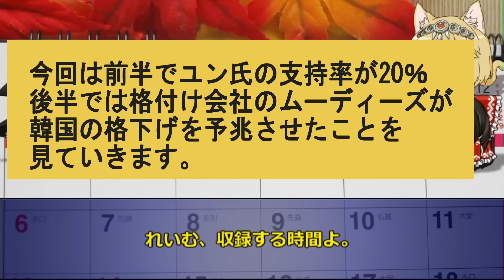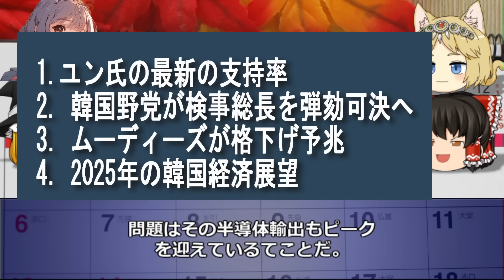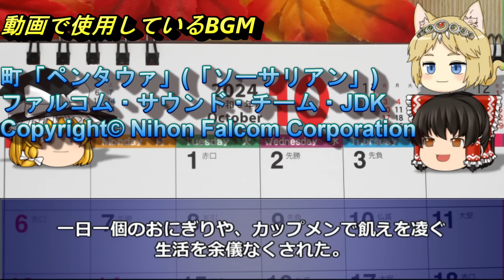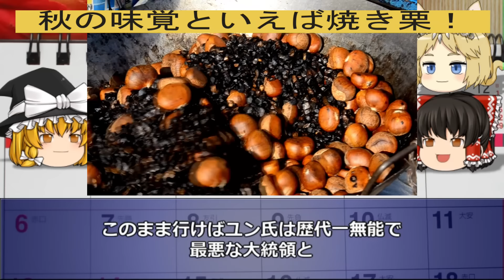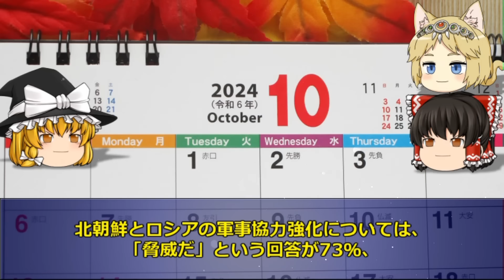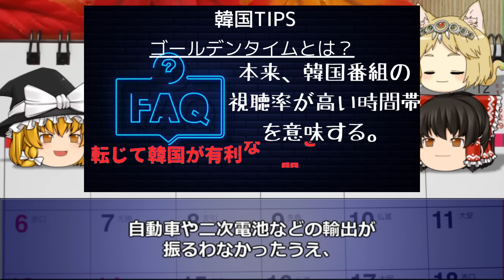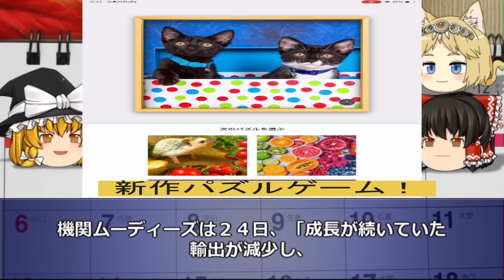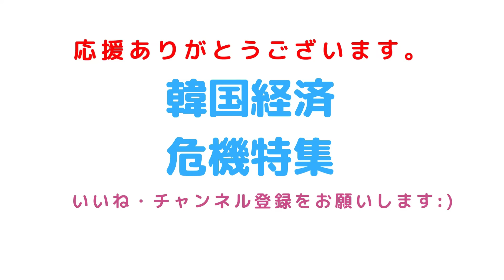【韓国経済】世界大手格付け機関が韓国に警告ｗムーディーズ「成長の動力を失って韓国企業の株はゴミ！」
2008年から韓国経済を取りあげて今年で16年目を迎えました。

今回は「【韓国経済】韓国の絶望ｗ韓国成長率が酷すぎてムーディーズが格下げ予兆ｗー検察総長の弾劾可決で追い詰められるユン大統領！」を特集します。

また、動画投稿時間予定は毎日17時です。メンバーシップ会員さんは少し早めに動画を視聴できるので、検討してみてください。

1．ゆっくり解説が好きな人
2．韓国のリアルタイムの情報を正確に知りたい人（当チャンネルに騙しありません）
3．経済の流れ。経済用語や金融用語を勉強したい人
4．韓国という国をまともに知りたい人。
5．中国経済もついでに看取りたい人

■参考URL

■使用BGM